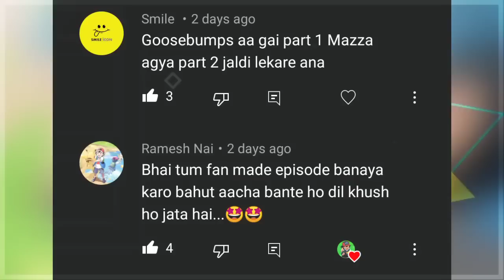Pokemon Climax - Episode 2 : Ash Opponents Revealed 🔥 |Alain New Partner |Pokemon New Episode Hindi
This is Pokemon Climax ! A Story After Ash last episode ! New World Championship started with all old Rivals and friends

written by - Pokemon Guruji And Amrteyesh ( My Friend )